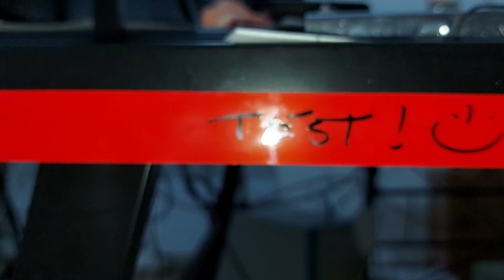GAUDER 5x Bande Magnétique Inscriptible, Bande magnétique à écrire multicolores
▶️ Lien Amazon France